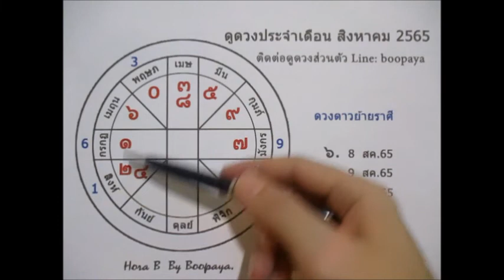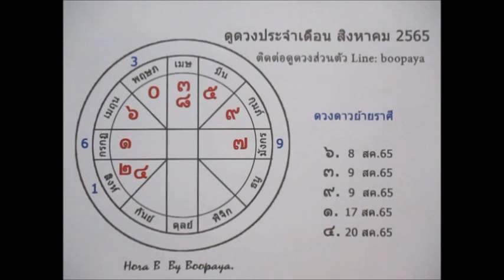ดวงราศีพิจิกเดือน สิงหาคม 2565 การเงินดี กับการลงทุนความสำเร็จ Line:boopaya59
ดวงราศีพิจิกเดือน สิงหาคม 2565   ผู้ที่เกิดราศีพิจิก  16 พย - 15 ธค.
ติดต่อดูดวงช่องบลูพยากรณ์ หรือเช่าบูชาตระกรุด  Line: boopaya59